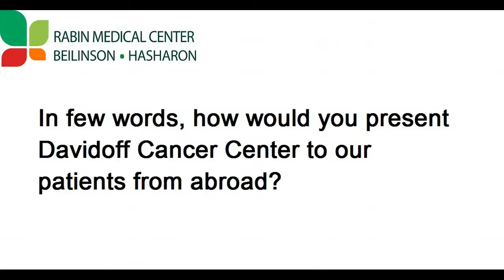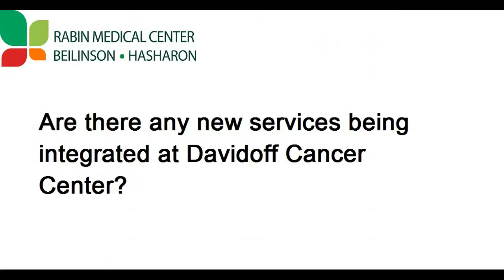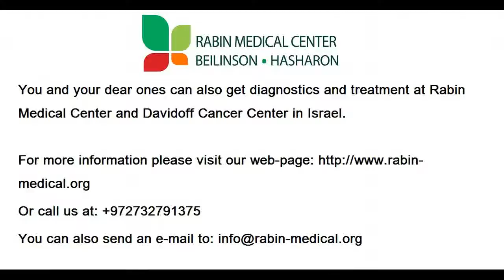Cancer treatment in Israel - Prof. B. Brenner, director of Davidoff Center for Cancer Treatment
Prof. Baruch Brenner, director of Davidov Center for Cancer Treatment in Israel, presents the facilities of the Center and its staff as well as the advantages of oncology treatment in Israel.